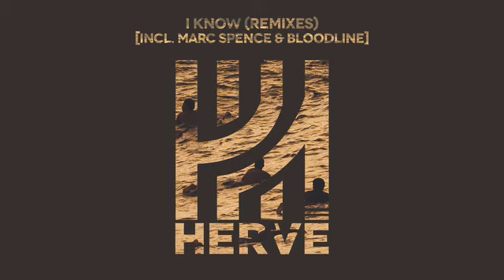Hervé - I Know (Marc Spence Remix)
Hervé - I Know

Producer, Remixer & DJ, Hervé is back with his eagerly awaited second studio album, ‘Hallucinated Surf’ ahead of its release on June 17th 2016 via Skint Records.

‘Hallucinated Surf’ sees Hervé’s diverse production styles exhibited to the fullest throughout and features a number of standout collaborations with the likes of Zebra Katz, Meridian Dan and Steve Mason. The album is also split into two parts, the first comprising of Hervé’s signature bass house sound, which was recorded entirely at his studio in London. The second half of the album explores a more downtempo and experimental style which Hervé recorded in the countryside, demonstrating a more conceptual side to his work and a progression of his album, ‘The Art of Disappearing’.
Hervé (Josh Harvey) has become famous over the years for his unique sound; he’s previously collaborated with the likes of Fatboy Slim and Armand Van Helden, and has two albums and two Essential Mixes under his belt - one as Hervé and one under his The Count alias, alongside fellow producer Sinden.

Perfectly positioned to kick off his 2016 with a real statement, ‘Hallucinated Surf’ is an amalgamation of his renowned talent as a House DJ fused with an ethereal and serene style of music which lends itself completely to Hervé’s unique sound.